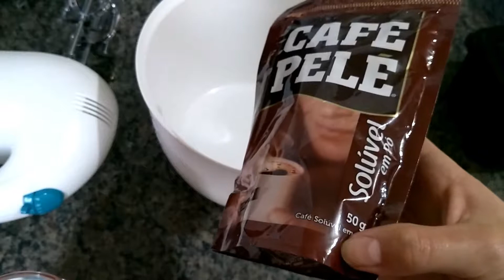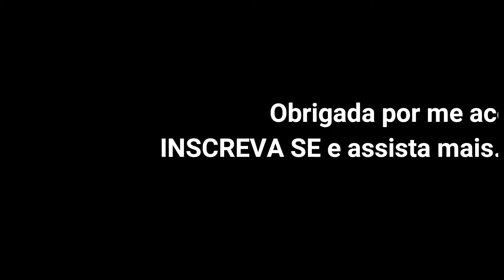COMO FAZER CAFÉ CREMOSO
Oi gente
Hoje mostro como fazer aquele cafezinho bem cremoso,com bastante espuma,fica uma delícia.
Vai poucos ingredientes,voces vão amar.